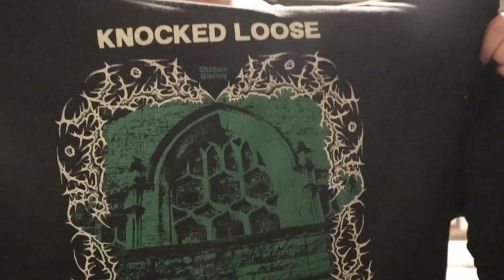Memorial Day Cattle Round Up | Being YALL-TERNATIVE is hard | Weekend in my life 2024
Hey there, welcome back to another exciting vlog! Join me for a peek into my weekend life, especially the Memorial Day festivities! It's that time of the year again when we gear up for our annual cattle round up, and I've captured some thrilling moments to share with you all. Get ready to dive into the offline adventures of my life! Let's make this journey even more awesome together!

Go check out Tylers channel!

Wanna check me out on other social media?